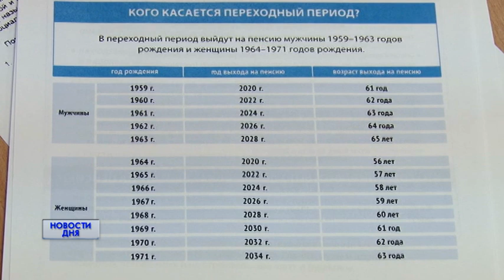ПЕНСИОННАЯ РЕФОРМА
ПЕНСИОННАЯ РЕФОРМА - ОДНА ИЗ САМЫХ ОБСУЖДАЕМЫХ ТЕМ ПОСЛЕДНИХ ДНЕЙ. По данным РБК, это изменение позволит увеличить на 1,5 млн. человек число занятых в России к 2023 году. Мнение общественности разделилось на "за" и "против". О повышении трудоспособного возраста говорили сегодня и на брифинге в пенсионном фонде Оренбургской области.